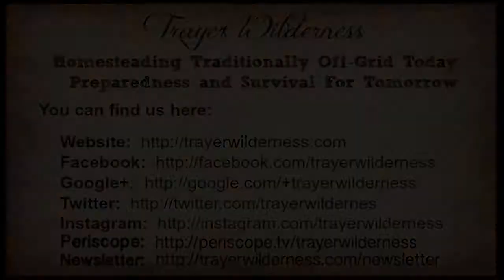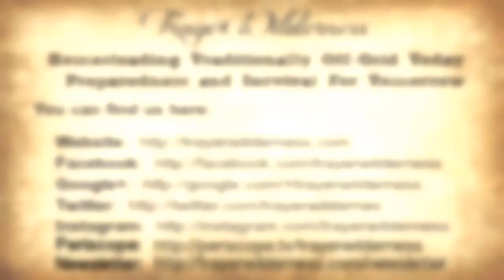Mountain Ben Testing The Ice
Just moments before, on another piece of ice, there was an air pocket causing the ice to drop an inch and give the sensation of the ice breaking...  It would have been quite funny to have that on film, but we missed that one... :)  It has been crisp and cold for two weeks now and it is just frosty and beautiful here.